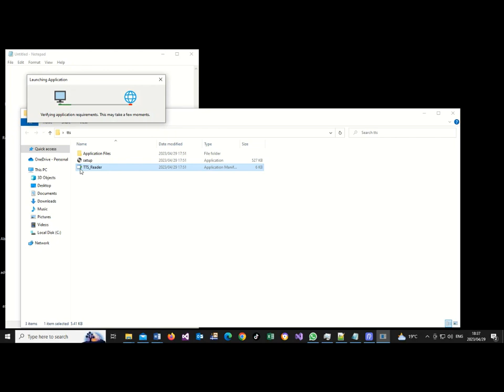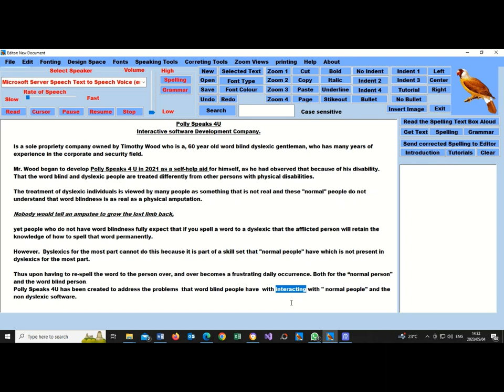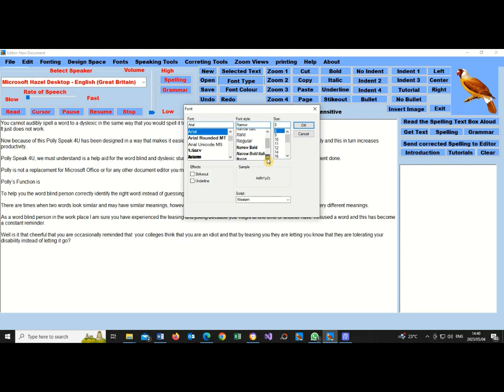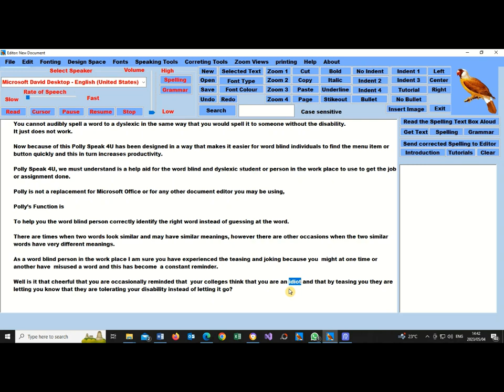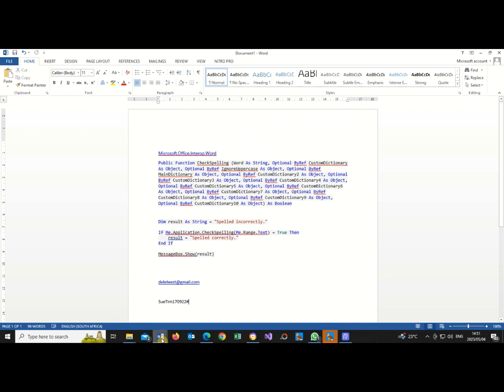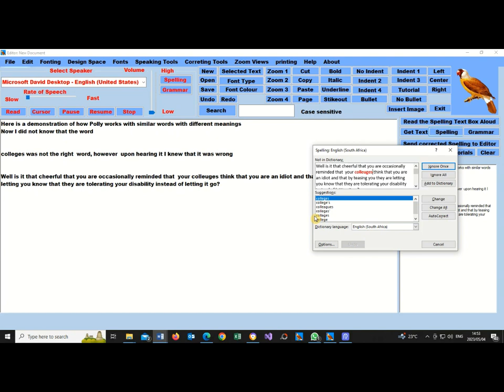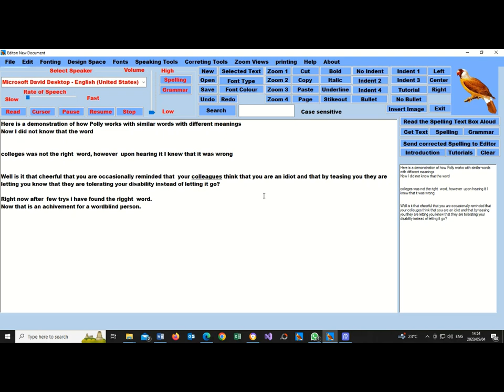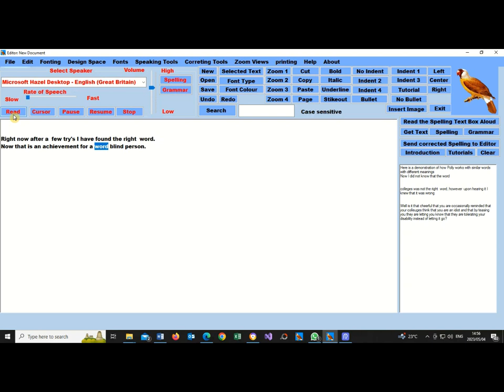Polly Speak 4U VERSION 2 1 in action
A loo at the New Polly Speaks 4U version 2.1
Software for dyslexics created by dyslexics